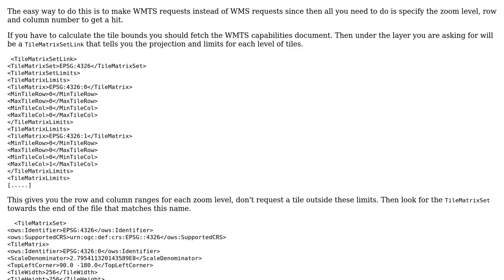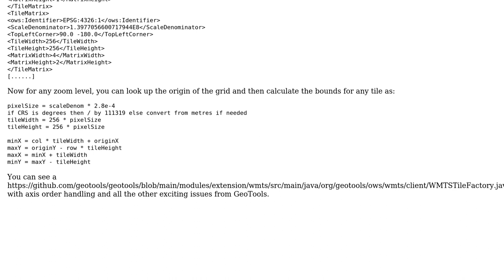GIS: How properly calculate BBox for mocked GetMap request?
With thanks & praise to God, and with thanks to the many people who have made this project possible! | Content (except music & images) licensed under CC BY-SA | Music | Images & others | With thanks to user user435421 user Ian Turton and the Stack Exchange Network Trademarks are property of their respective owners. You are responsible for your own actions.